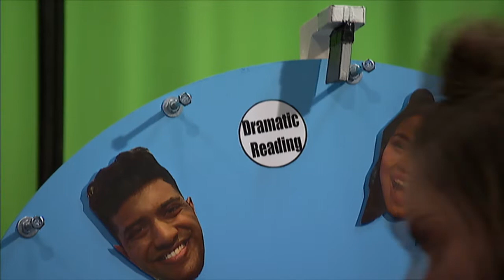BEATZ WITH A Z | ABC ME Live #2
Today’s live stream is all about music! So tune up your instruments, and get your voices pitch perfect because we need you to play along with us!

Chat rules:
1. Be nice and have fun!
2. Don't swear.
3. Don't spam/post the same thing repeatedly.
4. Don't insult others or be rude.
5. Don't give out any personal details (real names, address, schools etc).
6. Don't ask for us or others to sub to your channel.